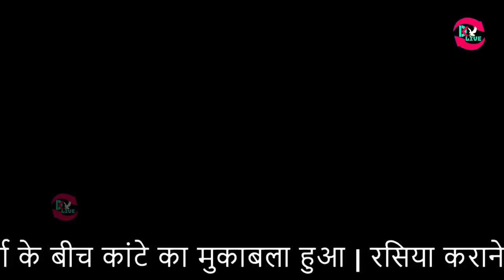हाय हाय रे मजबूरी // ओमवीर शर्मा ने तहलका मचा दिया आगरा की मंच पर // DK Live Point //